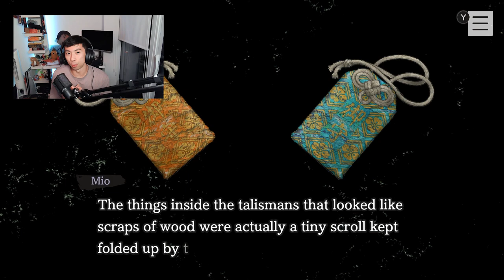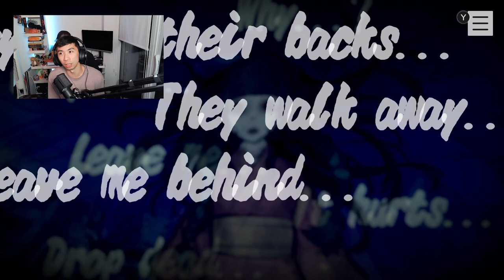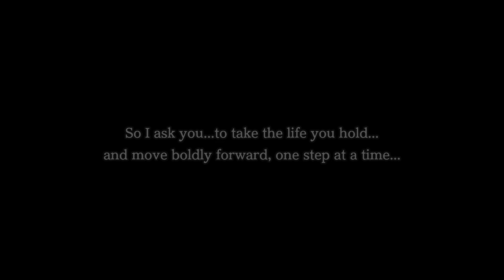TRUE ENDING GUIDE + Ending Cutscene | PARANORMASIGHT Guide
If you're eager to discover the secrets and unlock the true conclusion of Paranormasight, you've come to the right place. In this video, we'll provide you with a step-by-step walkthrough on how to access the true ending, solve the neat puzzles leading up to it, and, without commentary, give you a front-row seat to the game's epic conclusion. Please be aware that this video contains spoilers, as it serves as a comprehensive guide to the true ending.

🕵️ Paranormasight True Ending Guide Highlights:
1️⃣ Unlocking the True Ending: Follow our expert guidance on how to access the elusive true ending of Paranormasight. We'll guide you through the necessary steps and decisions required to uncover this hidden gem.
2️⃣ Solving Puzzles: Navigate the challenging puzzles that precede the true ending. We'll provide detailed solutions and explanations to help you overcome each obstacle.
3️⃣ A Spoiler-Filled Conclusion: Experience the climactic true ending of Paranormasight without any commentary. Immerse yourself in the game's captivating narrative as it unfolds.

📋 Our guide includes:
✅ Precise instructions to unlock the true ending
✅ In-depth puzzle solutions and explanations
✅ A spoiler-filled, unadulterated view of the game's conclusion

🔍 Join us on this thrilling journey to uncover the true ending of Paranormasight. Whether you're seeking closure to the story or aiming to complete your gaming experience, this guide is your key to success.

Steam Description:
Solve an ancient mystery in this horror-adventure visual novel game

PARANORMASIGHT: The Seven Mysteries of Honjo

How far would you go to bring someone back from the dead?
In Japan, whispers surround the tale of the "Seven Mysteries of Honjo."
A mysterious 'Rite of Resurrection' leads to conflict between those who have the power to curse...

This unsettling tale takes place in the Sumida Ward of Tokyo, Japan, in the late 20th century.
Unravel the hopes, dreams and fears of these unique characters who find themselves in the grip of deadly curses, as their motivations intertwine in a story that twists and turns.
Lead the story to its conclusion by your own hand!

Shogo Okiie, an ordinary office worker, visits Kinshibori Park in the dead of night with his friend, Yoko Fukunaga, to investigate a well-known local ghost story: The Seven Mysteries of Honjo.
Shogo doesn’t quite believe Yoko when she talks about how the Mysteries are connected to the Rite of Resurrection and doesn't pay it much mind - that is, until strange events begin to unfold before his very eyes.
Meanwhile, several others are making their own investigations into The Seven Mysteries...
Detectives investigating a series of strange deaths, a high-school girl seeking the truth behind her classmate’s suicide, and a mother who has sworn revenge for her lost son.
Their desires and motives intertwine and interplay, with the Seven Mysteries of Honjo at the core, leading the story towards a battle of wits and curses.

◆ Conduct investigations in Showa Japan; depicted through immersive, ambient 360 backgrounds.
With the full support and cooperation of Sumida City Tourism Division, the local museum, the tourist association, and the local community, real-life scenery from Sumida has been photographed with a 360° camera and recreated as photo spheres that cover the entire sky and surroundings.

◆ Unravel the mysteries of Honjo through investigation and conversations with many interesting - and suspicious - characters.

◆ Be sure to pick up all crucial clues, and choose your movements carefully - or you may just meet your demise!

◆ Explore a story that twists and turns through multiple points of view and find ways to reveal new pieces of information.

◆ Navigate strategic gameplay and choose to either deploy your curses at the opportune moment, or risk being cursed yourself.